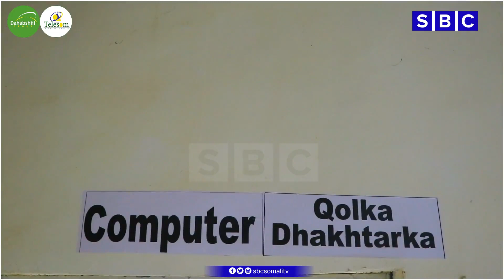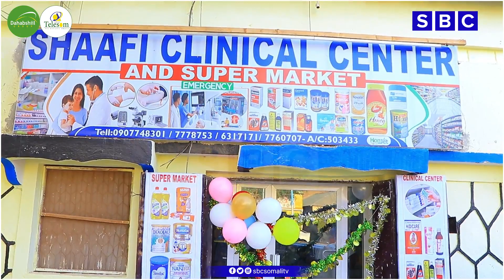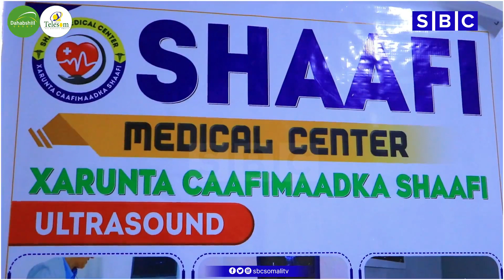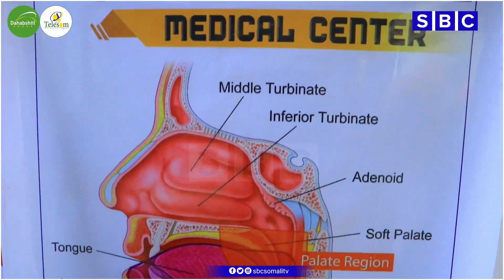XARUNTA CAAFIMAADKA SHAAFI CLINICAL CANTER OO LAGA DAAH-FURAY DEGMADA BURTINLE